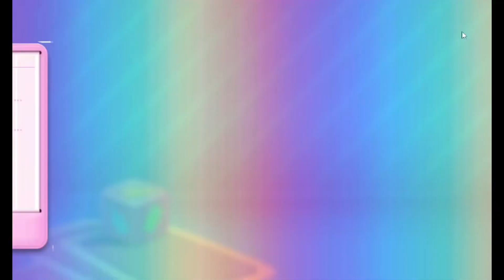Candy Crush Soda Saga Level 9140 To 9142